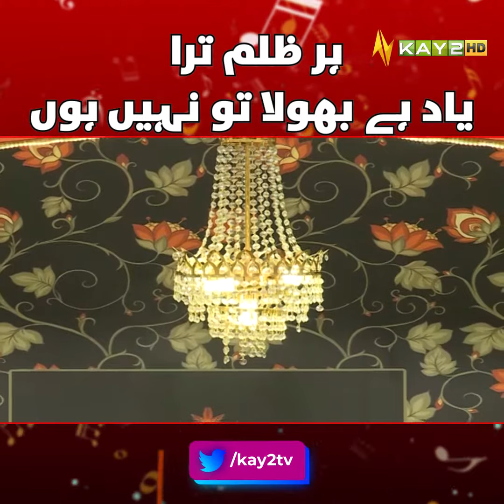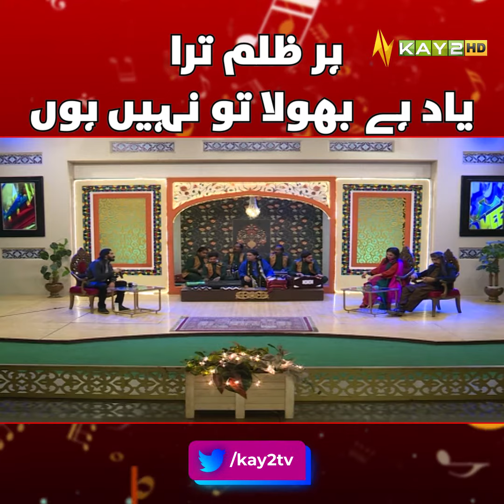Har Zulm Tera Yaad Hai Bhoola To Nahi Hoon | Hit Song KAY2 TV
ہر ظلم ترا یاد ہے، بھولا تو نہیں ہوں